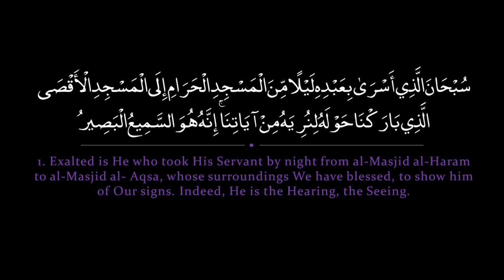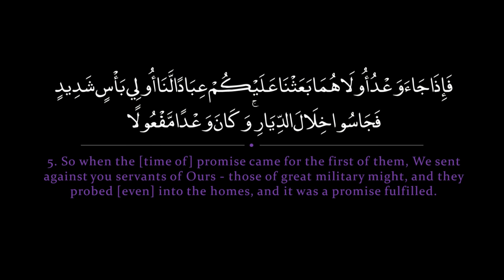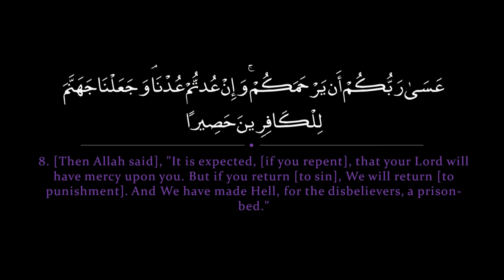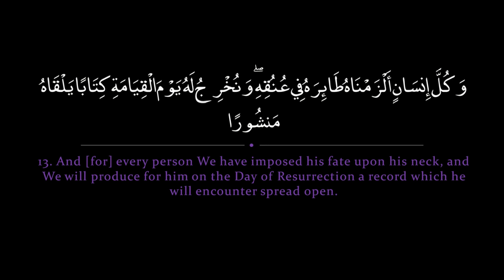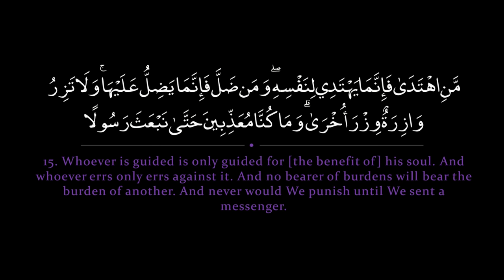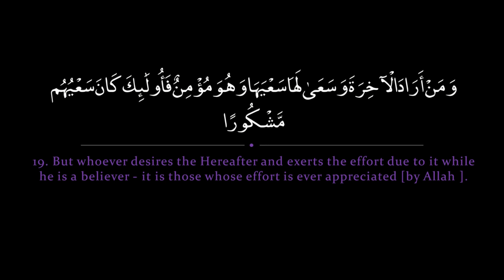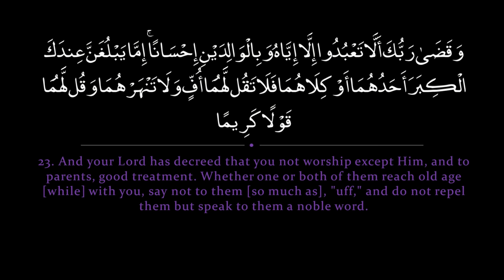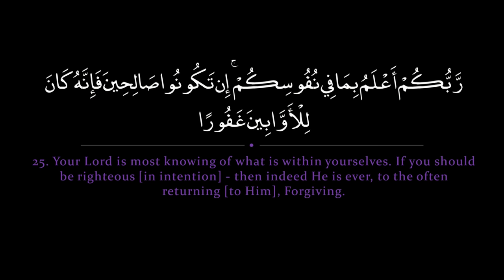Surah Israa' | Idris Abkr سورة الإسراء | ادريس ابكر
1. Exalted is He who took His Servant by night from al-Masjid al-Haram to al-Masjid al- Aqsa, whose surroundings We have blessed, to show him of Our signs. Indeed, He is the Hearing, the Seeing.